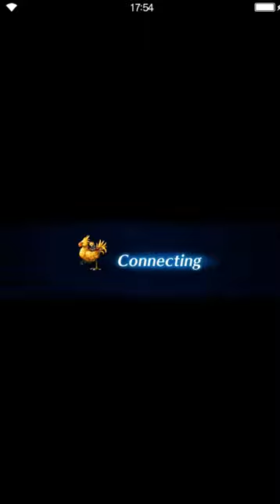Final Fantasy: Brave Exvius - First and Last (Xenogears Raid) PRO [all missions]